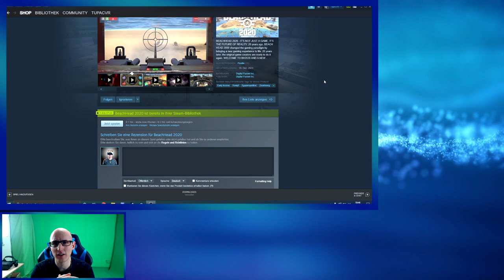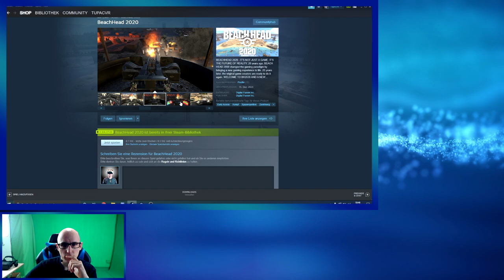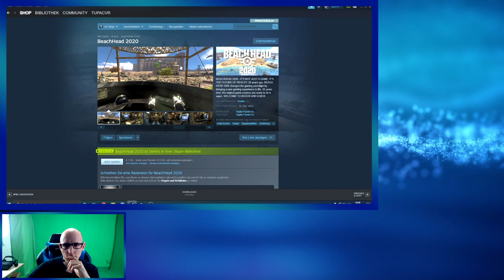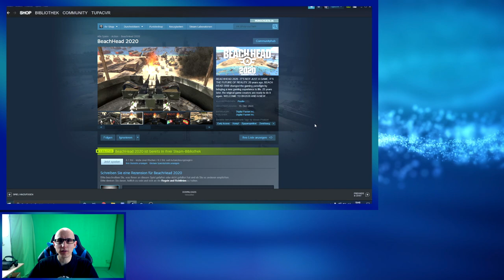BeachHead 2020 - Retro Game im neuen VR Gewand - Deutsch / German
Heute zocke ich mit euch BeachHead2020 VR
Das Game gab es im Jahr 2000 schon als Flat Titel und jetzt wird das Game 2020 neu aufgelegt und ist auch in VR Spielbar.
Das Game befindet sich in der Early Access Phase und steckt noch mitten in der Entwicklung.

▌Social Media ▌

Virtual Reality